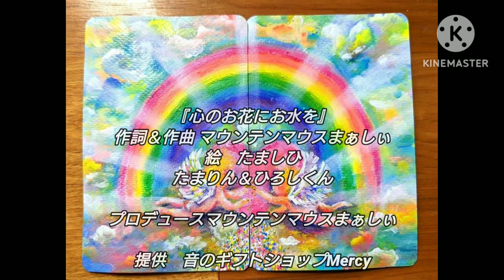『心のお花にお水を』作詞＆作曲 マウンテンマウスまぁしぃ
『心のお花にお水を』
作詞＆作曲 マウンテンマウスまぁしぃ

心のお花に水をあげましょう
愛のシャワー
ふわっとかけましょう

優しさのシャワー
そうっとかけましょう

たくさんたくさん笑った分だけ
すてきな優しい花が咲くでしょう

たくさんたくさん喜んだ後は
笑顔の花が背伸びするでしょう

この子はきっと夢の中から
君に魔法かけてくれるから

未来から魔法かけてくれるから

サビ
太陽さん微笑んで
この子を抱きしめておくれ
土に根に葉っぱにその愛を

起きた出来事はすべて
神様のギフトだから

たましひFacebook作品ページ♪

tamashihi417←Instagram

たましひチャンネル

たましひチャンネル②

月と龍　ひさきょん

コノハナサクヨロコビ　ひさきょん